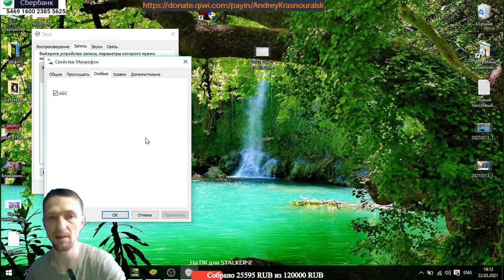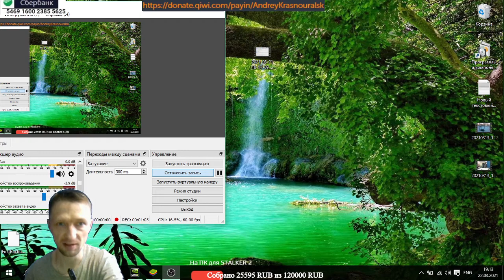Как добавить громкость микрофона. Что делать если вас не слышат или плохо слышно